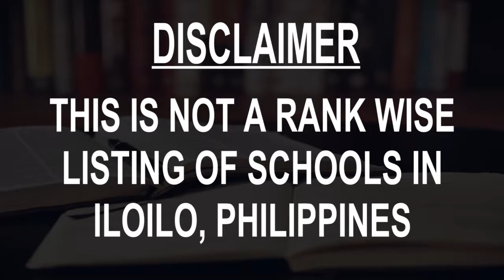Schools around Iloilo, Philippines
Must Watch.. Best Schools around Iloilo

Click on Bell ICON to get the notification of New Videos.This is not rank wise listing of Top Schools in Iloilo, it's the list of best Schools around Iloilo as per the ratings given by our users.

Listed Schools:

Colegio Del Sagrado Corazon De Jesus
Catholic school
General Hughes Street

Ateneo de Iloílo
Catholic school
Tabucan , 5000 Iloilo City , Iloilo

ILOILO CITY NATIONAL HIGH SCHOOL
High school

Western Institute of Technology
School
Luna St

Philippine Science High School Western Visayas Campus
High school
Metropolis Ave

ASSUMPTION ILOILO
Catholic school

Hua Siong College of Iloilo, Ledesco Campus
High school
Ledesco Ave

Iloilo National High School
High school

PHINMA UNIVERSITY OF ILOILO
University
Rizal St

University of San Agustin
Private university
General Luna St

ILOILO CENTRAL ELEMENTARY SCHOOL
Elementary school
12 General Luna St